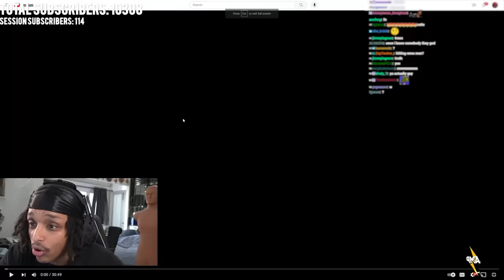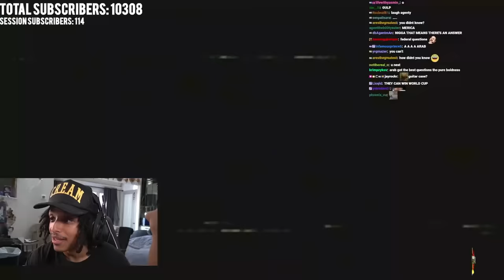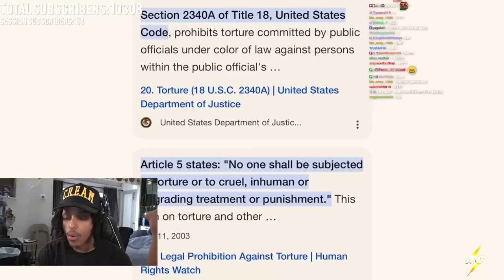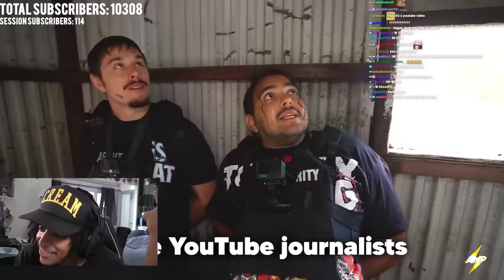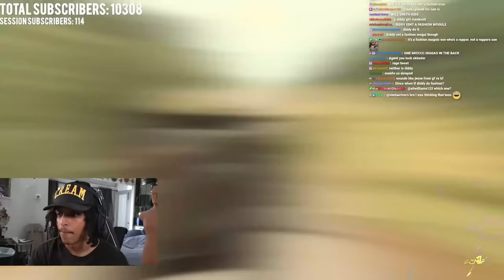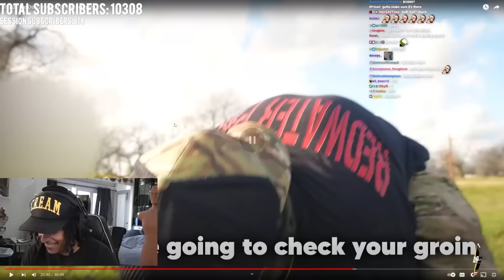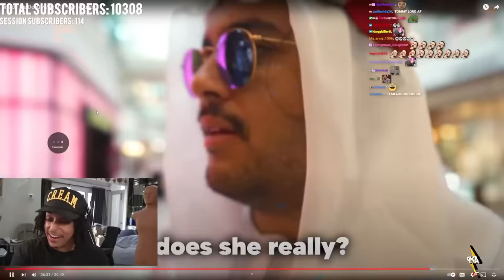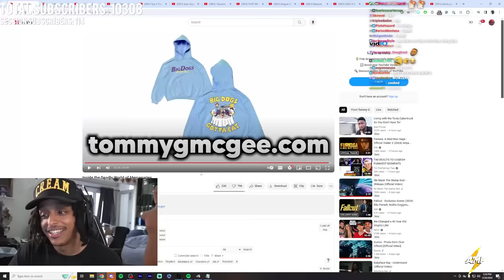TOMMY G SPENT A DAY WITH MERCENARIES